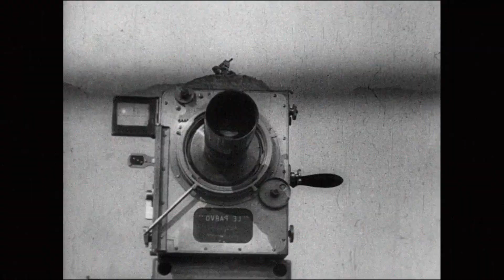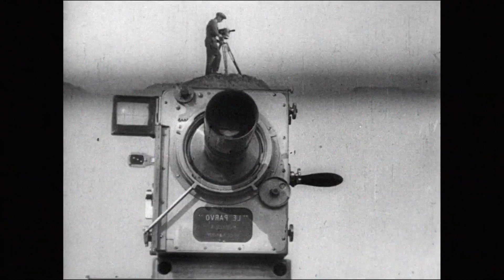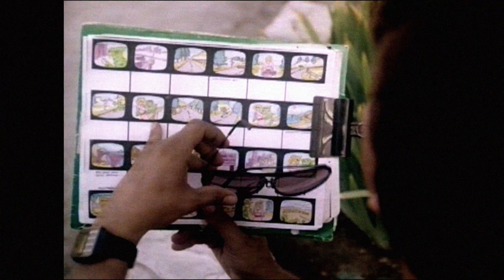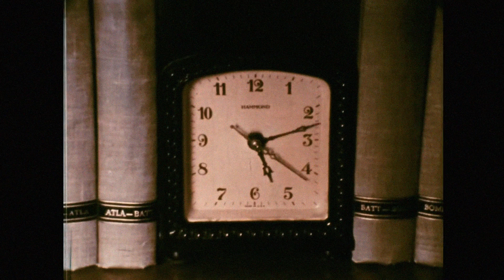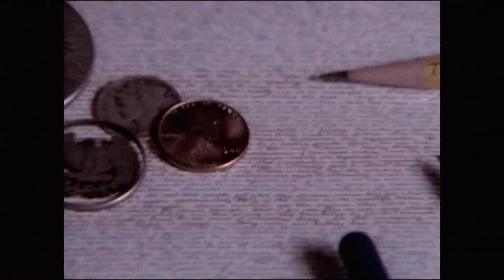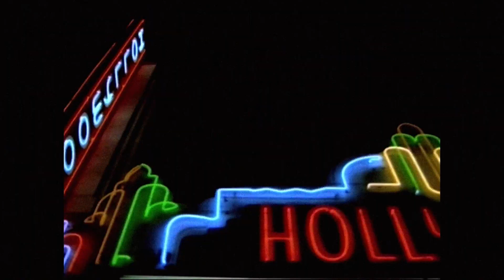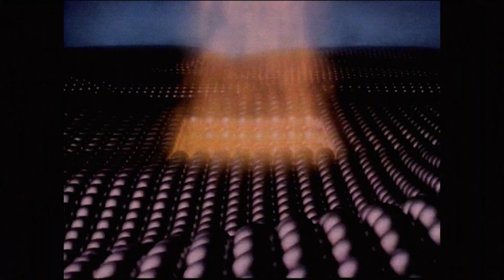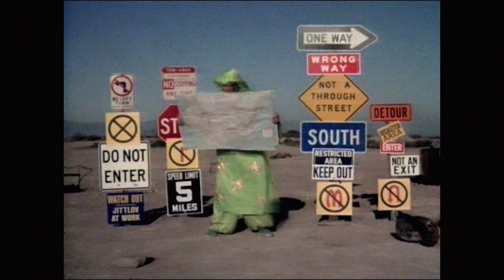Wizards: Labour, Magic and The Wizard of Speed and Time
A willed enchantment between the apparatus and the subject becomes a matter of personal conviction in the work of American animator Mike Jittlov, a talented outsider to the Hollywood dream factory. His story is told in a rebellious meta-fable autobiographical feature film, The Wizard of Speed and Time, in which Jittlov dramatizes the experiences of an independent filmmaker who enters into a one-sided, devilish contract with a broadcaster. For Jittlov, labour and recreation are continuous, the work of the artist and the pleasure and pastimes of the artist are inextricably bound together. Mike Jittlov sees the world as open to wonder: his illusionism can set it in motion.

In this video essay, Stephen Broomer addresses The Wizard of Speed and Time in relation to the legacy of pixilation animation, and discusses Jittlov's greater themes of labour and illusion.

CHAPTERS
00:00 - Prologue
00:56 - Man with a Movie Camera
02:59 - Mike Jittlov in Hollywood
04:41 - The Wizard as Hero
06:15 - The Wizard of Pixilation
08:42 - The Wizard as Idealist
11:19 - The Wizard as Outsider
14:16 - Hollywood Hypocrisies
15:24 - Wizard as Self-Mythologization
17:33 - Making Movies
18:47 - Karl Reinsalu
20:51 - The Impossibility of Magic